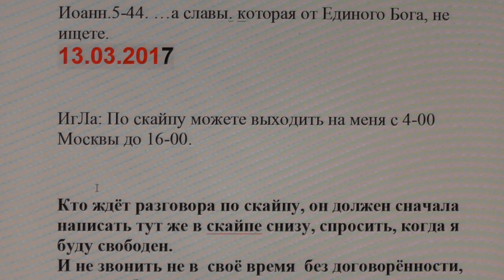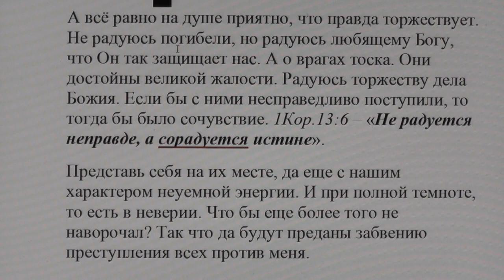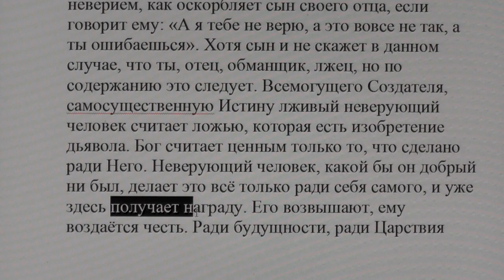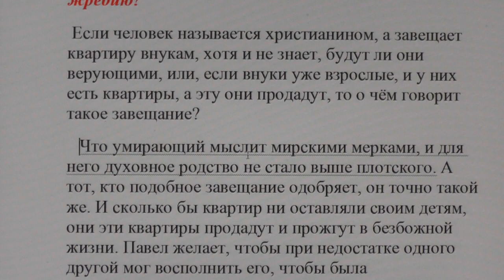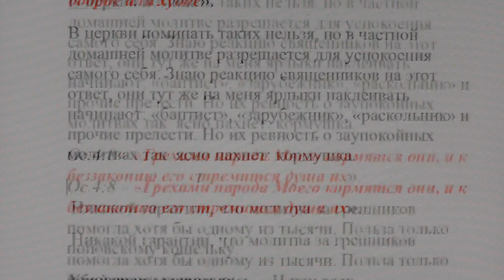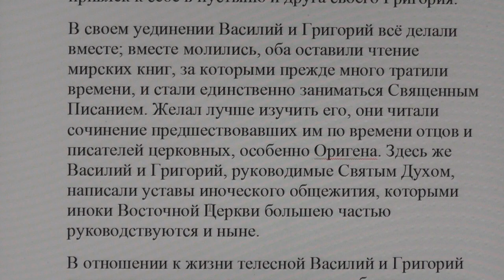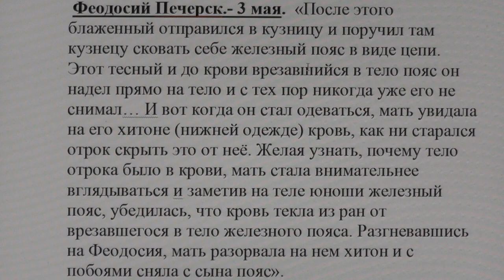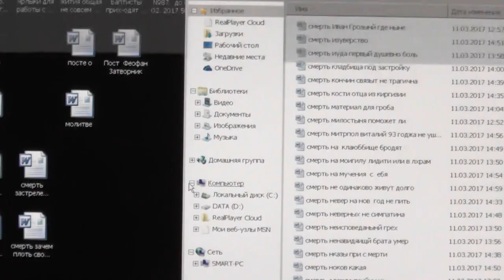№457. События дня. Иоан. 5:44 …а славы которая от Единого Бога, не ищете. 13. 03. 2017